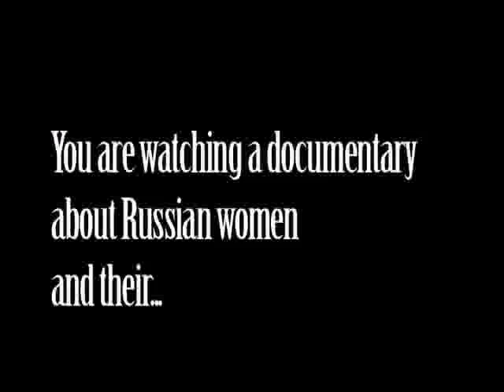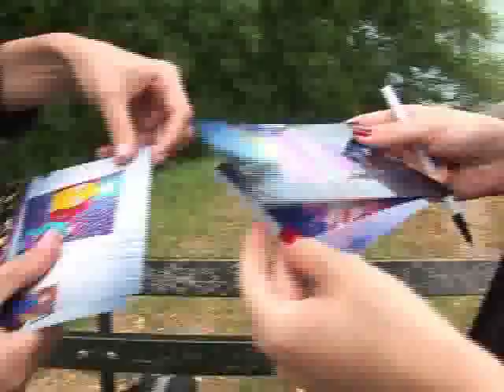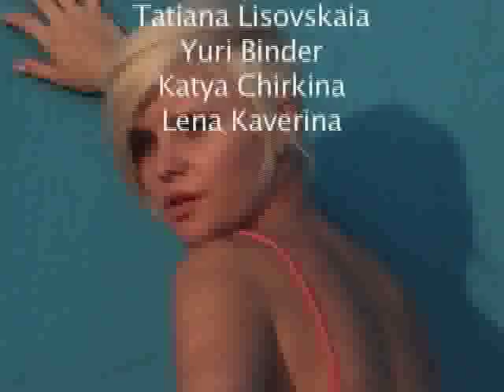Russian Women in New York OLD student version of film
PLEASE check new version called Zaritsas:Russian Women in New York. THIS one is the trailer which Vincnet D'Onofrio saw in 2007, and helped Elena Beloff take to new level and produce feature film.